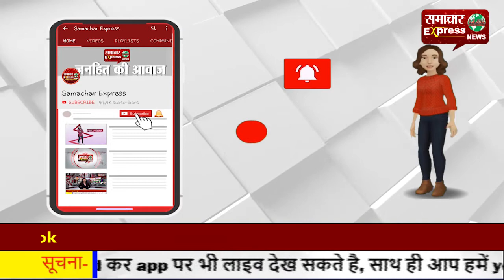मैनपुरी ब्रेकिंग : आठ वर्षीय दलित बच्ची के साथ रेप की कोशिश!